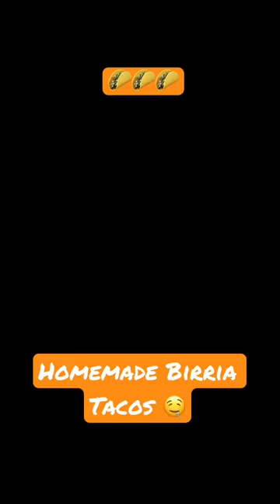HOMEMADE BIRRIA TACOS 🌮😋